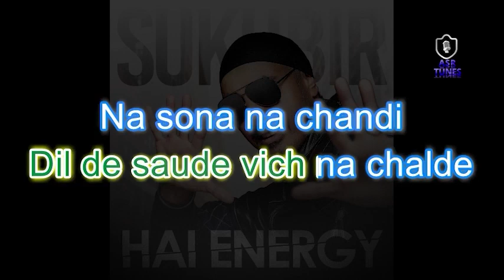Sauda Khara Khara (Hai Energy - Sukhbir) Original HD KARAOKE BY ASR TUNES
Song Title – Sauda Khara Khara
Album – Hai Energy
Singer – Sukhbir
Lyricist – Sukhbir
Music Label – Sukhbir
Original HD KARAOKE BY ASR TUNES